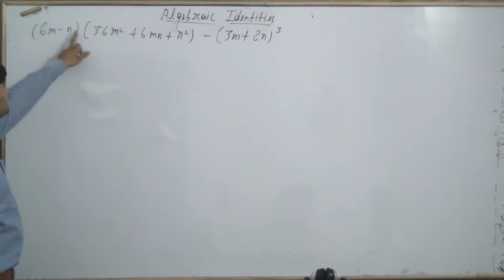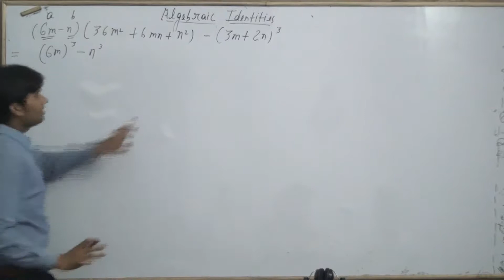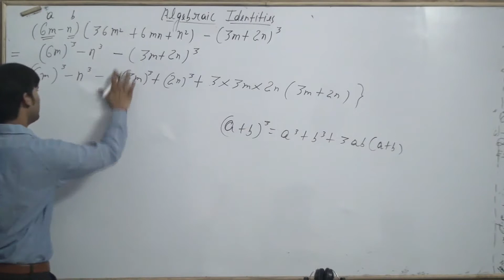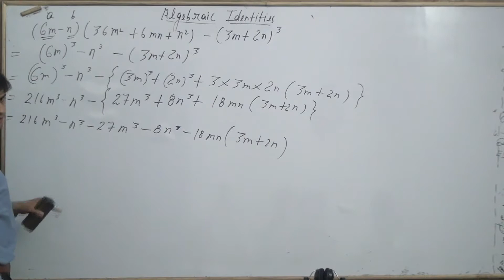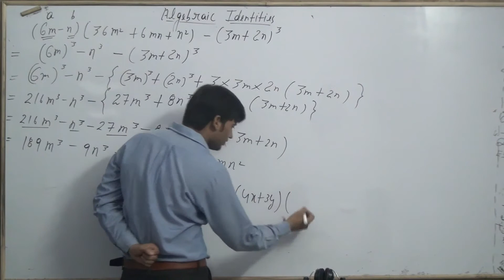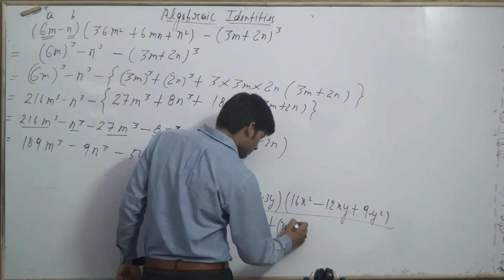POLYNOMIALS CLASS 9 PART 39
ALGEBRAIC IDENTITIES